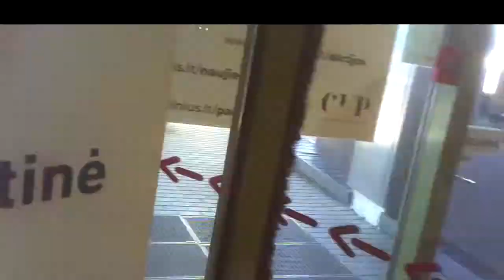Teasing Me.Erzina mane.Передразнивает меня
03:44 Mother misleds her son, motina klaidina sūnų, мать вводит в заблуждение сына.
08:21 Agent the disabled, agentas neįgalusis, агент инвалид.
12:18 Girl teases me, mergina erzina mane, девушка передразнивает меня.